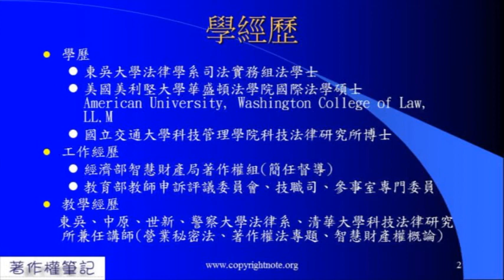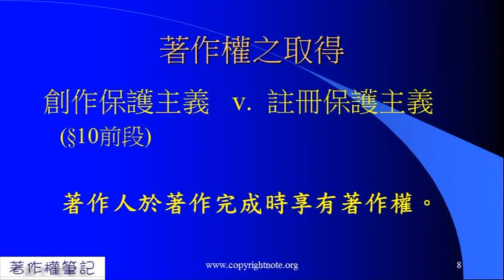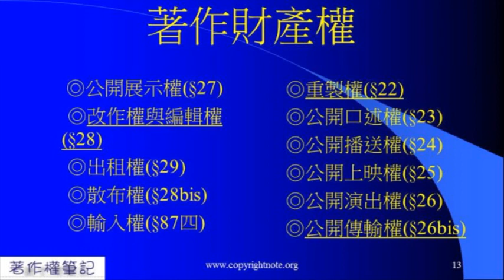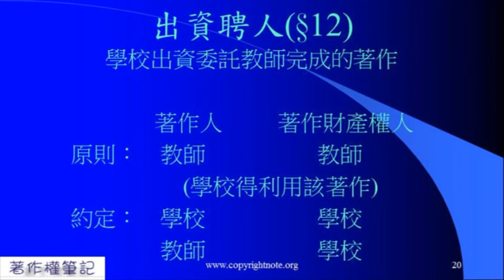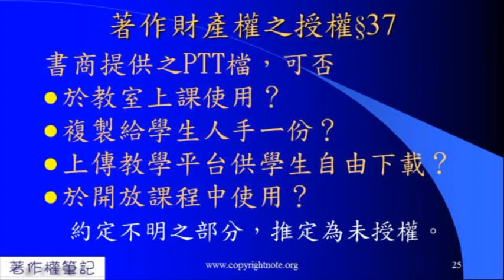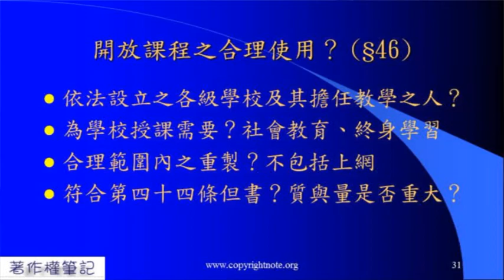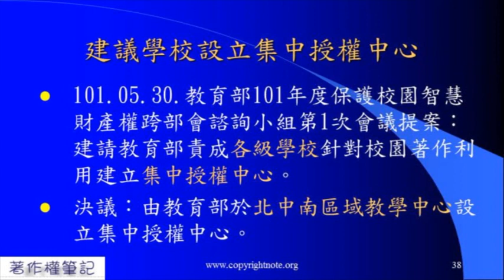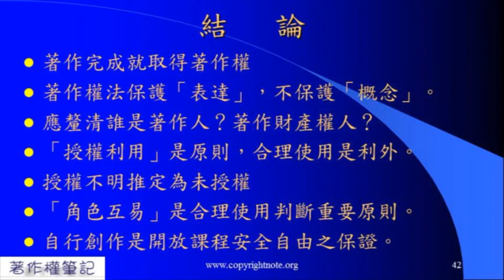The Guidelines for Using Copyright Materials with MOOCs